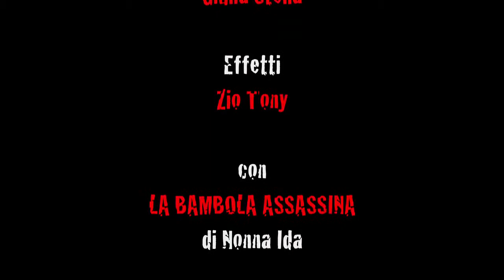The Living Doll